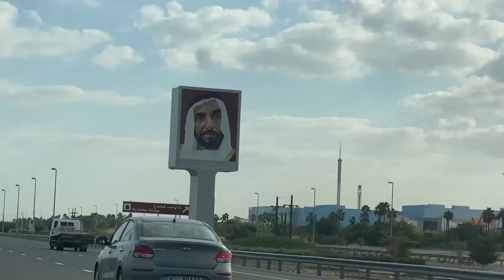Hiking adventure- wadi Al Hena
Check out this trail!